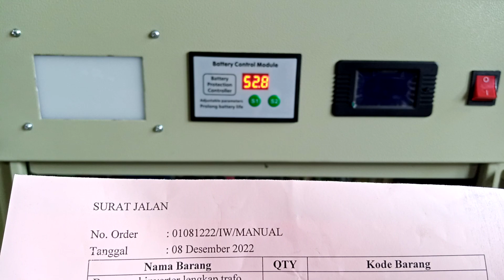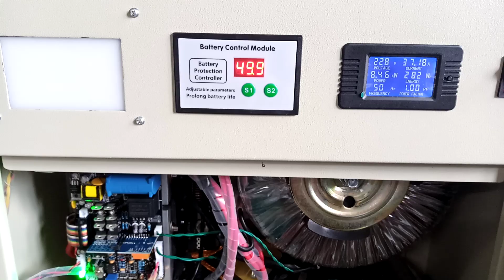inverter power (1/2) 01081222/IW/manual test uji beban box panel inverter trafo 10000W 48V